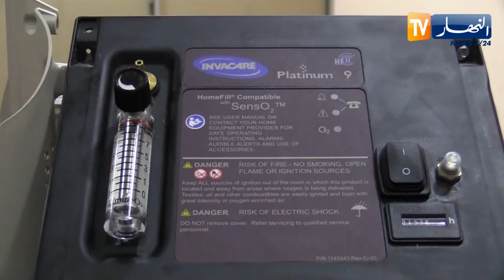عين الدفلى: شباب يبادر بإصلاح مكثفات الأكسجين مجانا لفائدة مصالح الكو_فيد